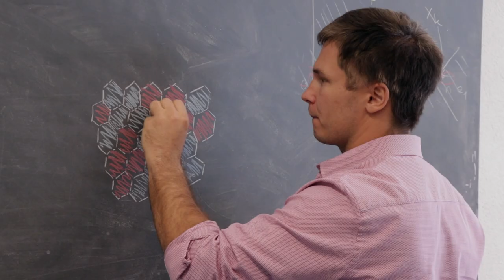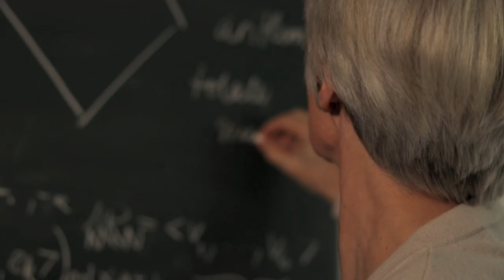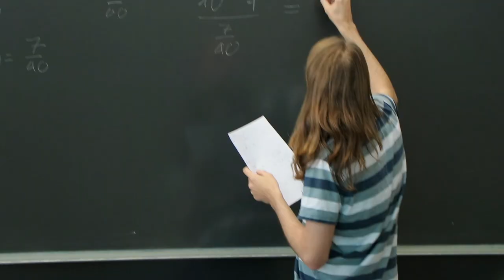Département de Mathématiques - Université de Fribourg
Film promotionnel officiel 2018 du Département de mathématiques

Faculté des Sciences et Médecine de l'Université de Fribourg